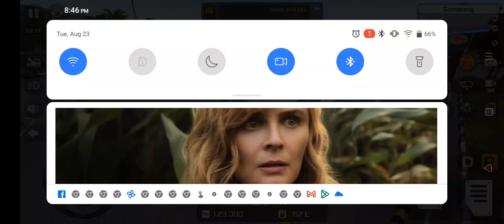Selamat hari kemerdekaan